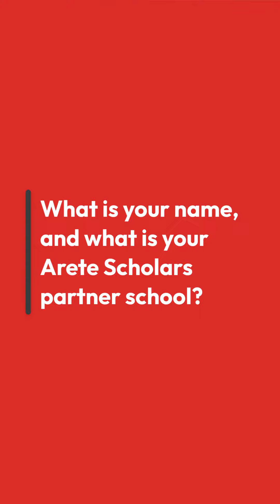Arete Scholars Parent Message of Gratitude - Alexandra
Arete Scholars parent, Alexandra, shares her gratitude for her son Beckham's scholarship to Church Academy in Saint Amant, LA.